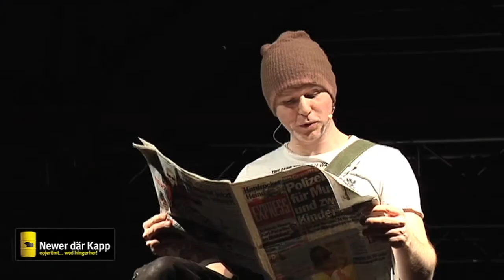Newer där Kapp 2013 im Kulturwerk Wissen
25 Jahre Wäller AlternativFassNacht, liebevoll gepflegt von Bruno Egli und Katinka Schröder. Der Kurz-Clip zeigt eine Zusammenfassung des Programms welches, untermalt mit rockiger Musik, so manchen kritischen Denkanstoss gab, bei dem auch mal das Lachen im Halse stecken blieb. Als Special Guest mit dabei: Stefan Hanitzsch von stoersender.tv mit Dieter Hildebrandt.